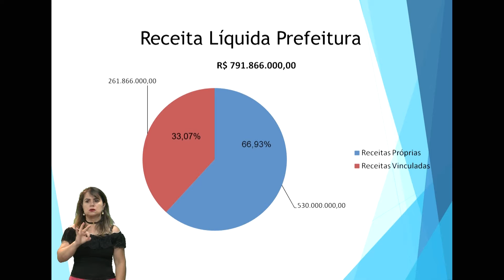AUDIENCIA AUDIÊNCIA PÚBLICA APRESENTA ORÇAMENTO DO MUNICÍPIO PARA 2021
A Secretaria Municipal de Planejamento Econômico realizou audiência pública na câmara na manhã desta quinta, 26. Foram apresentadas as receitas e despesas do município para o ano de 2021.